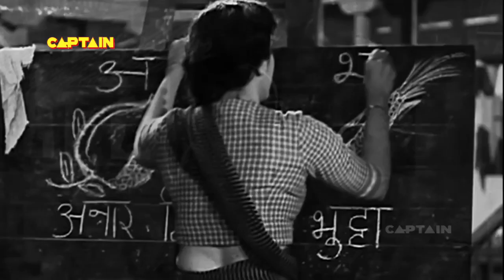OLD CLASSIC MOVIE SONGS VIDEO JUKEBOX - (Vol -1)Popular Old Bollywood Songs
1...Dil Ka Haal Sune Dilwala...enjoy this super hit song from the 1955 movie Shree 420 starring Raj Kapoor, Nargis and Nadira

2...Mud Mud Ke Na Dekh. Enjoy this super hit song from the 1955 movie Shree 420 starring Raj Kapoor, Nargis and Nadira.

3..Hawa Mein Udta Jaaye... from the 1949 movie Barsaat starring Raj Kapoor, Nargis, Prem Nath, Nimmi & K.N.Singh. The Movie was directed by Raj Kapoor

4..O Albele Panchhi song from superhit old movie Devdas (1955) starring Dilip Kumar, Suchitra Sen, Vyjayantimala, Motilal, Pran, Nazir Hasain, Johny Walker

5..Awara Hoon super hit song from the 1951 movie Awaara starring Raj Kapoor and Nargis. The movie was directed by Raj Kapoor and the music was composed by Shankar Jaikishan

6..Ramayya Vastawaiyya super hit song from the 1955 movie Shree 420 starring Raj Kapoor, Nargis and Nadira.

7..Aplam Chaplam Chaplayee Re  is a wonderful song from the 1955 movie Azaad starring Dilip Kumar, Meena Kumari, Pran, Achala Sachdev, and Om Prakash. Enjoy watching this amazing superhit song.

8..Ye Raat Ye Chandni Phir Kahan (Hemant Kumar) is a song from the 1952 movie Jaal starring Dev Anand, Geeta Bali, Johnny Walker and K.N. Singh. The lyrics were penned by Sahir Ludhianvi. The film was directed by Guru Dutt

9...Soch Samajhkar Dil Ko Lagana is a song from the 1952 movie Jaal starring Dev Anand, Geeta Bali, K N Singh, Purnima Razi, Ram Singh, Johny Walker, Krishna Kumari, Rashid Khan, Raj Khosla. Enjoy watching the song.

10...Aan Milo Aan Milo Shyam romantic songs from superhit old movie Devdas starring Dilip Kumar, Suchitra Sen, Vyjayantimala, Motilal, Pran, Nazir Hasain, Johny Walker

11...Jo Tum Todo Piya songs from old classic movie "Jhanak Jhanak Payal Baje" (1955) starring Gopi Kishan, Sandhya, K Date, Madan Puri, Manorama, Bhagwan

12...Ichak Dana Bichak Dana enjoy this super hit song from the 1955 movie Shree 420 starring Raj Kapoor, Nargis and Nadira